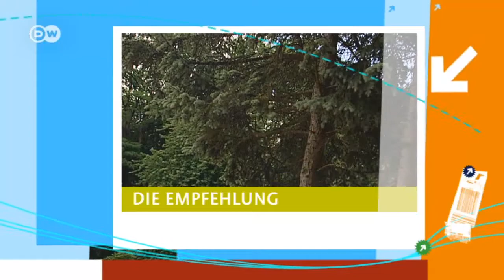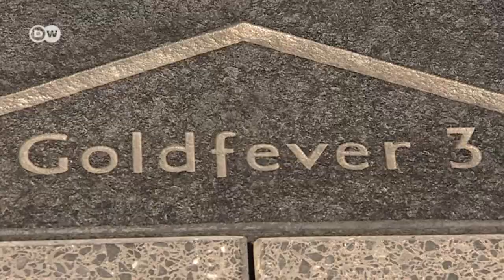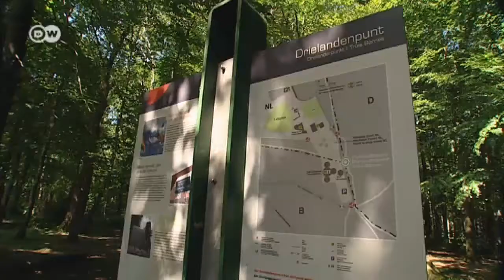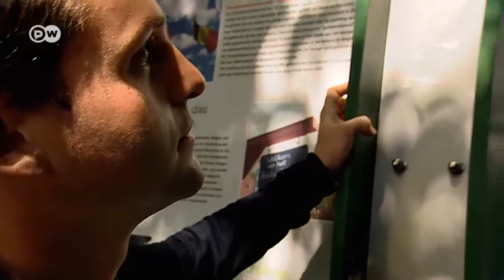Aachen - drei Reisetipps | Hin & weg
Thomas Weinberg liebt die Aachener Pferdesport-Tradition und empfiehlt das Reitstadion mit dem Walk of Fame für Pferde, die Pontstraße und den Dreiländerpunkt.